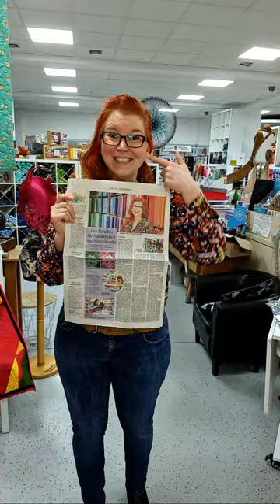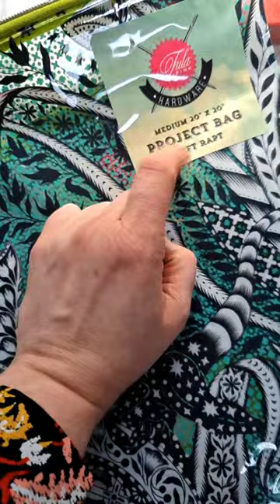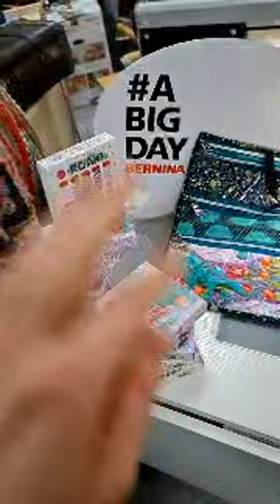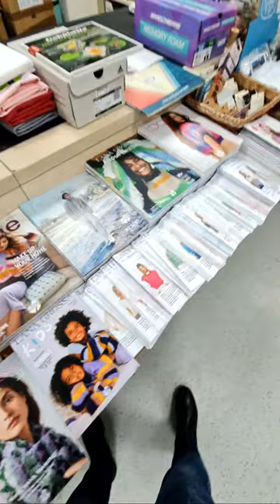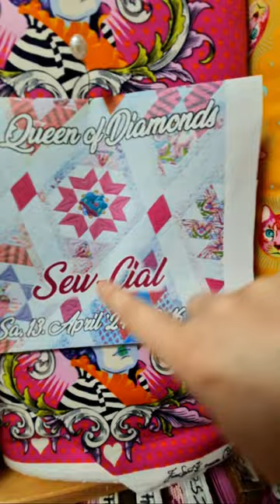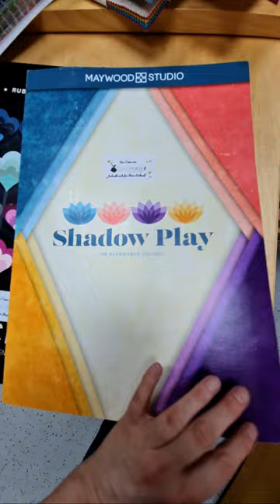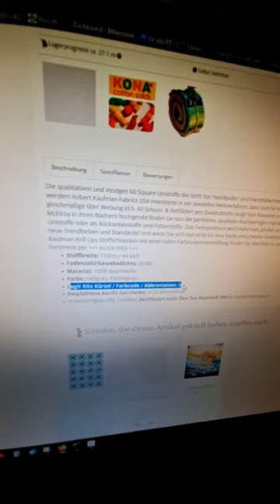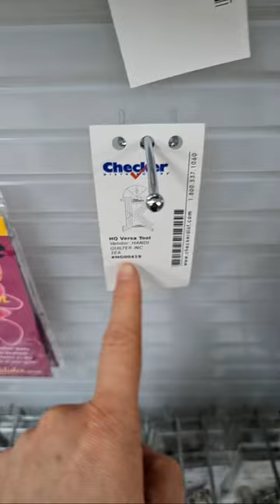👑🧵LIVE Virtual VIP Shopping mit Ina bei Quiltzauberei.de 🪡🛍️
Ina lädt dich ein zum gemeinsamem Bummel durch das Ladenlokal von um mit ihr die besonderen Rabatte und Angebote zum VIP Shopping Wochenende vom 5.-8. April '24 zu entdecken.

Alle Angebote innerhalb des Akrionszeitraums nur solange der Vorrat reicht.

Einen Glückskommentar 🥰🍀  kannst du bis einschließlich Montag, den 8. April 2024 verfassen. Das Los entscheidet. Der Rechtsweg ist ausgeschlossen. Die / Der Gewinner*in hat nach Bekanntgabe in unserer Instagram Story 72 Stunden Zeit sich mit Versandanschrift zu melden. Danach verfällt der Gewinn. 🥺